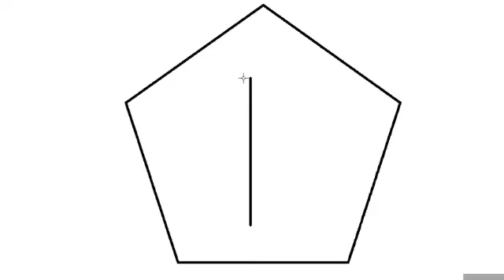26 January Spciel Drawing Step by Step Drawing Art @Raju Door Art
26 January
paintingvideo
how to painting Drawing
drawing